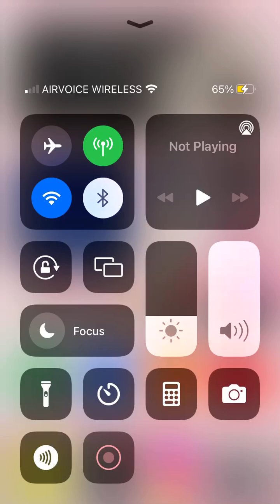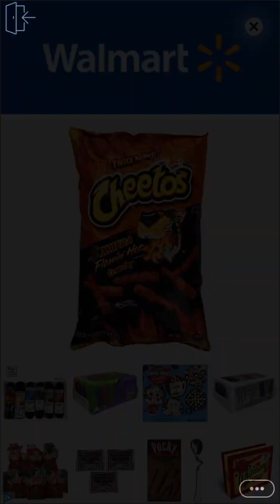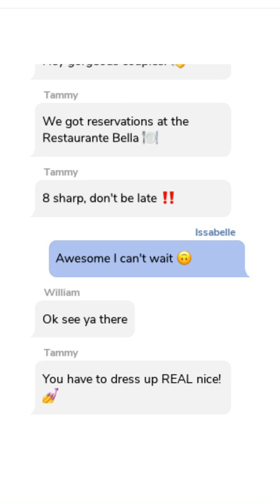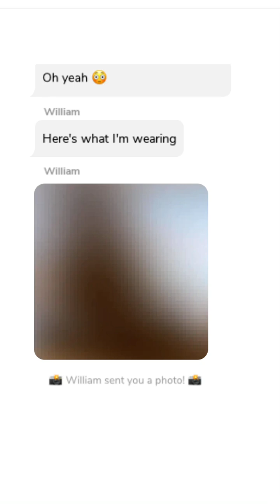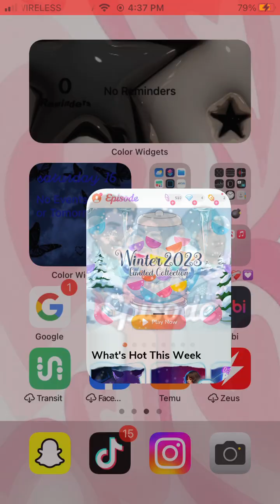VLOGMAS/PINKMAS DAY EIGHTEEN:Play Episode With Me part ten